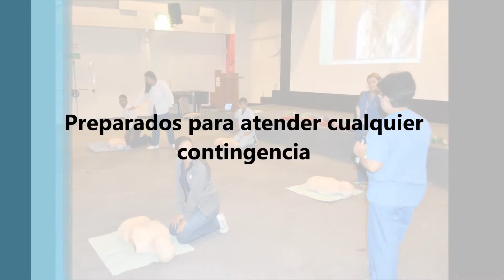Curso de RCP en el HCC: Preparados para cualquier contingencia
En el HCC todo nuestro personal recibe adiestramiento que le permita realizar reanimación cardiopulmonar en caso de emergencia. Desde 2004 nuestros facilitadores han impartido más de 300 cursos de reanimación cardiopulmonar (RCP) tanto en
Clínicas Caracas como en distintos centros de enseñanza. Nos mantenemos en actualización y entrenamiento permanente para brindar el mejor servicio con estándares internacionales.